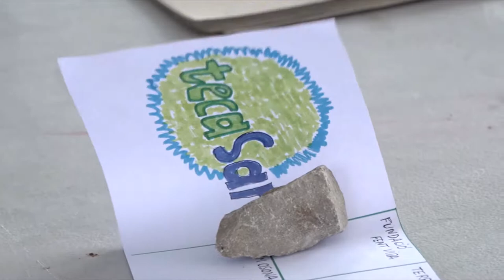El Teca Sana passat per aigua